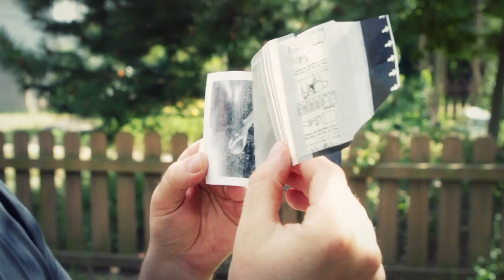Bad Ass Apple Box - Cinemasports at Shadow Art Fair 2011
"Bad Ass Apple Box" was an entry into Cinemasports hosted by the Ann Arbor Film Festival at the Shadow Art Fair on July 16, 2011 in Ypsilanti, MI. Filmmakers had 10 hours to create and complete original films up to 3 minutes in length and had to incorporate the following ingredients (announced that morning: 1) Opening a box 2) Something old-fashioned 3) An Apple

Team Germany vs. Texas (Martin Thoburn, JDSY, Adam Hunt, Jon Moodie) created this piece and received the competition's top prize awarded by the Cinemasports judges.